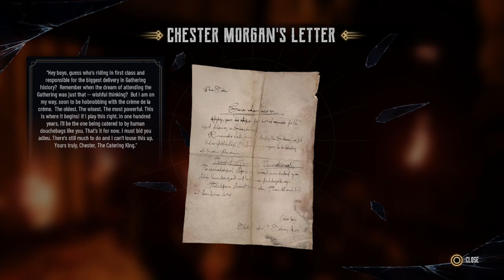Cowboys and monsters in the same place, no touchy please! - Evil West Ep 1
Hi Gamer Peeps, I'm back an playing some Evil West. We are only just starting to get into the univers where cowboys and monsters co-exist apparently.